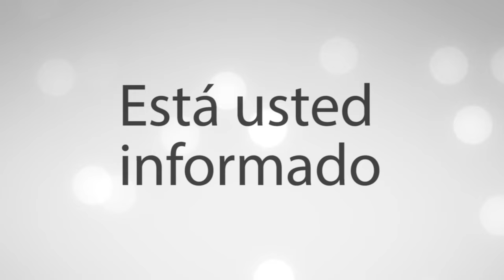“Alito”; los priístas te saludan.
El editorial por: Claudia Vázquez
03 de julio del 2024